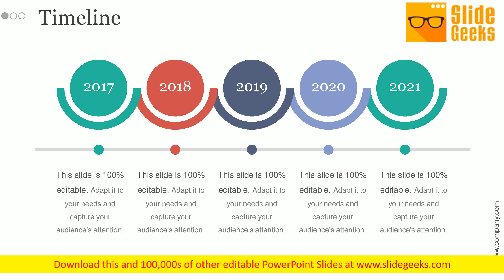Timeline Ppt Powerpoint Presentation Styles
This is a timeline ppt PowerPoint presentation styles. This is a five stage process. The Stages in this process are timeline, management, planning, strategy, business. Deploy goals with our Timeline Ppt PowerPoint Presentation Styles. Download without worries with our money back guarantee.